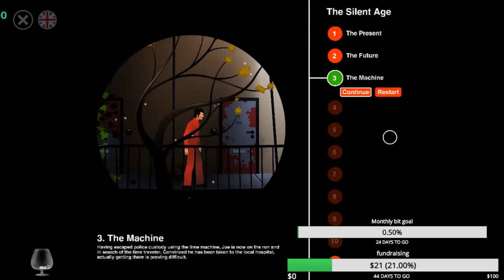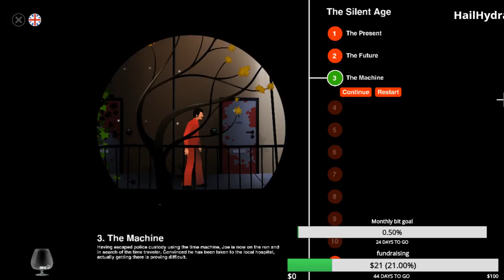Silent Age pt. 2